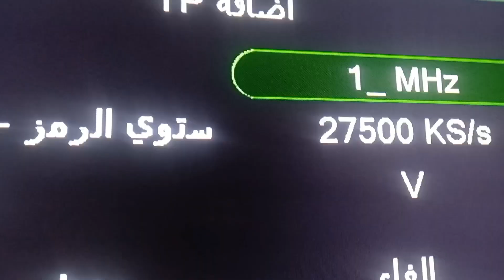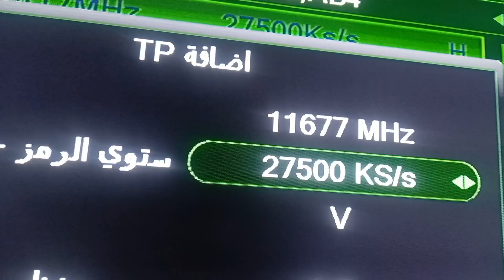تردد واحد ينزل ست قنوات افلام رهيبة 2024 تردد قناة افلام اجنبية على النايل سات Film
هل تريد مشاهدة قنوات افلام للكبار فقط قناة افلام رومانسية للكبار Film tube افلام اجنبية تردد قناة افلام اجنبية قناة افلام للكبار أفلام رومانسية للكبار تردد قناة افلام جديدة وافلام اجنبية للكبار افلام أوروبية افلام للكبار أحدث وأكثر الأفلام إثارة وتشويقًا؟ لا تبحث بعيدًا! في هذا الفيديو، سنكشف  لكم قنوات افلام للكبار فقط أفلام بولونية اجنبي رومانسية أفلام أجنبية خاصة للكبار فقط، حيث ستتمكنون من مشاهدة تردد قناة افلام اجنبية قناة افلام فرنسية أفلام مميزة وحصرية افلام اجنبي رومانسية لم تشاهدها من قبل. انضم إلينا واحصل على أحدث معلومات التردد واستمتع بمشاهدة الأفلام الرائعة! افلام اجنبي رومانسية
filmtube تعالى شوف قناة اجنبية جديدة رهيبة 2024 على النايل سات / واللي مش راضي بلاش يشوف